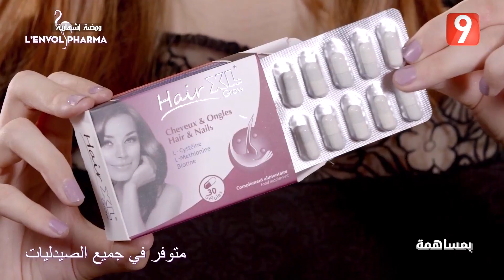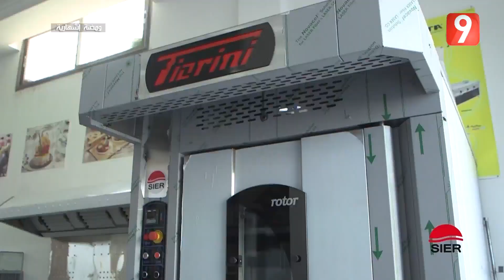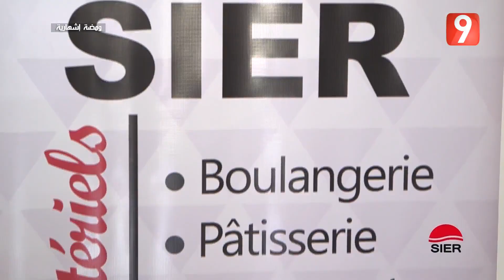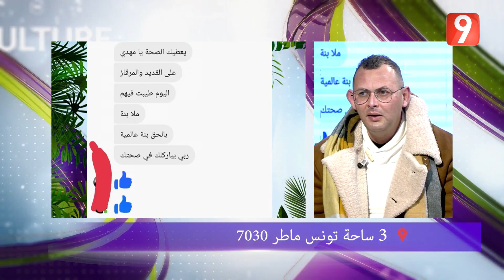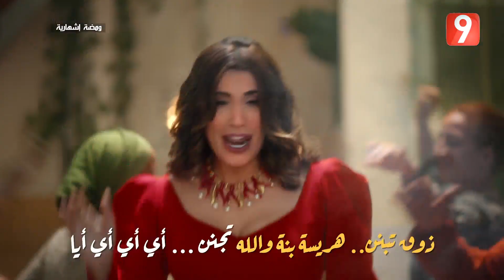El Matinale S04 - EP 111 P01